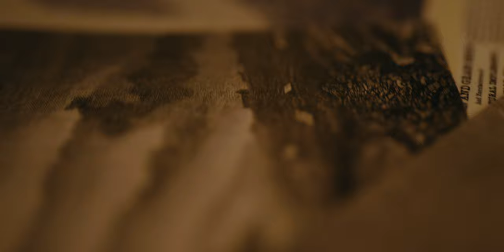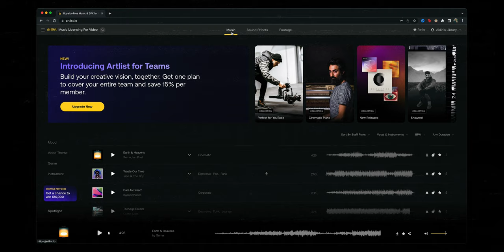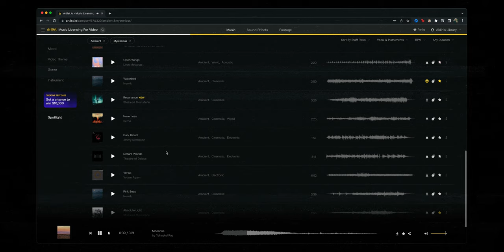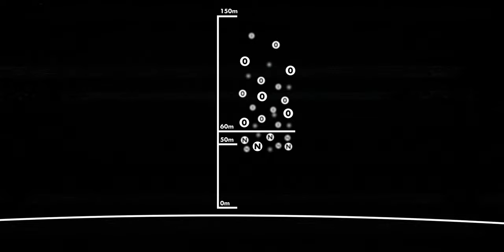Nature's Strangest Phenomenon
Thanks to Artlist for making this trip possible! Use this link for an additional 2 months free

Chasing, photographing, and attempting to understand the magic of the Aurora Borealis in Iceland. What are the Northern Lights?

🎥 Stock footage I use for my videos (additional two months free)

📷 Gear I used to make this video:
Main camera
Secondary camera

0:00 - Intro
1:14 - Sponsor
2:44- What are the Northern Lights?
7:28 - Outro